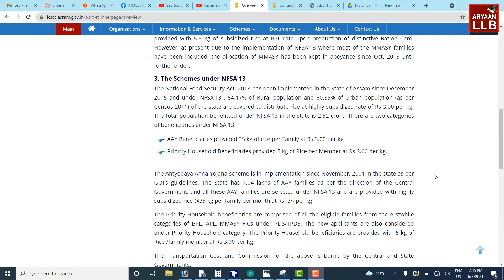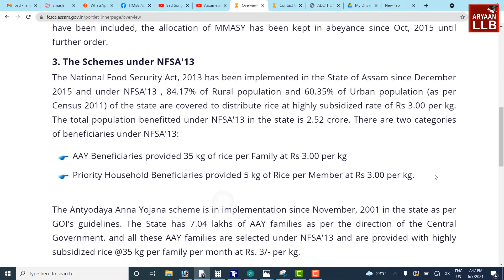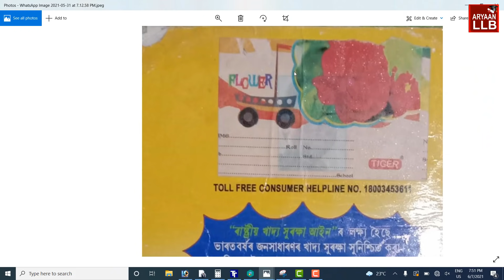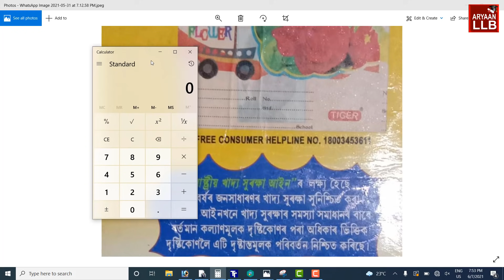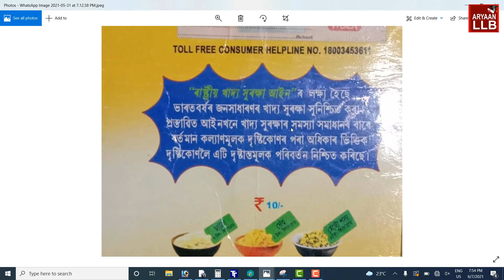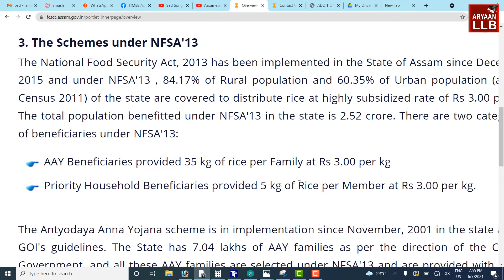ভয়ঙ্কৰ ৰহস্য ৰেচন কাৰ্ড আছে যদি চাওঁক - Important update for Ration card holder